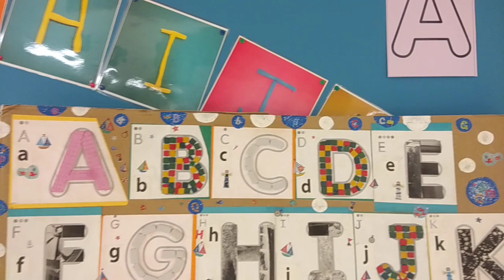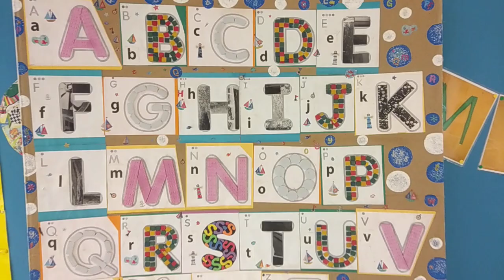Un jeu de lettres à toucher.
Un jeu pour aider les enfants à bien connaître le sens du tracé des lettres.

Domaine d'apprentissage :
- Mobiliser le langage dans toutes ses dimensions (L'écrit).

Ce qui est attendu des enfants en fin d'école maternelle :
- Reconnaître les lettres de l’alphabet, connaître leur nom, savoir que le nom d’une lettre peut être différent du son qu’elle transcrit.
- Reconnaître son prénom écrit en lettres capitales, [...] Connaître le nom des lettres qui le composent.
- Écrire seul un mot en utilisant des lettres ou groupes de lettres empruntés aux mots connus.